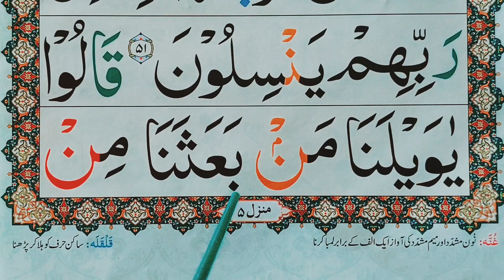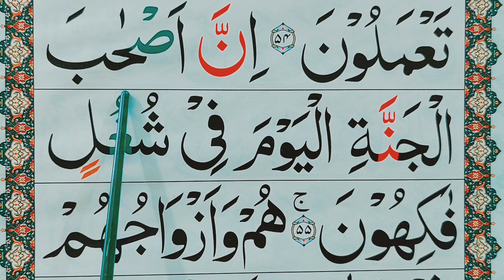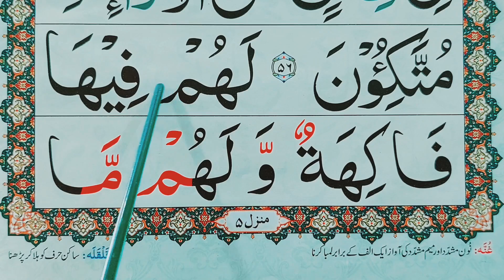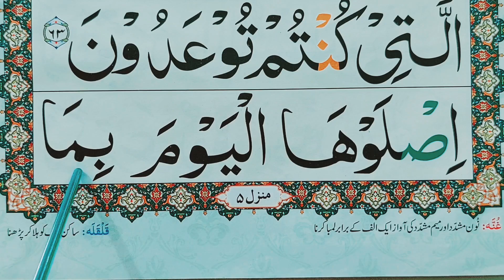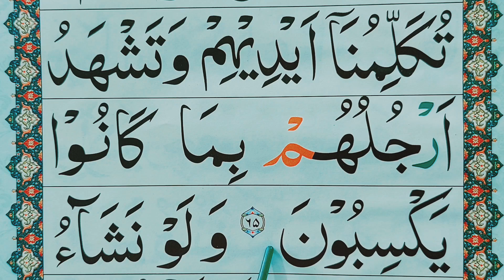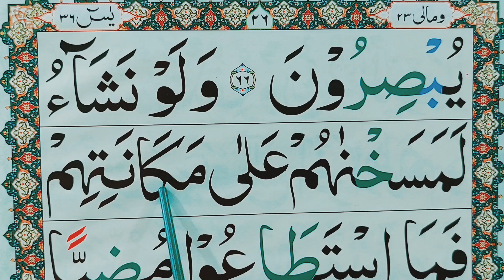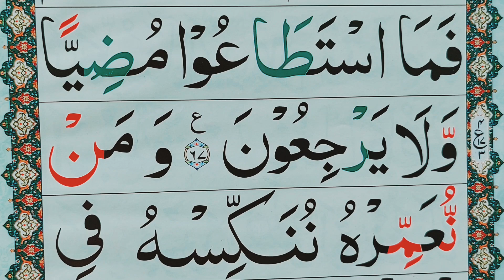Surah Yasin Full || Surah Yaseen) || Part-06|| Learn Surah Yaseen Word By Word | مضيف القران الكريم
Surah Yasin Full || Surah Yaseen) || Part-06|| Learn Surah Yaseen Word By Word | مضيف القران الكريم Quran Host مضيف القران الكريم